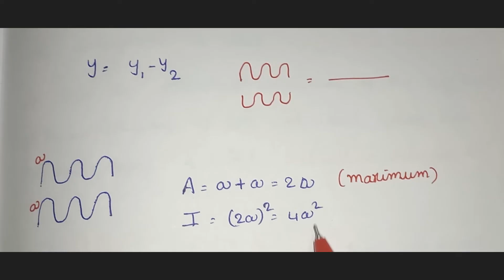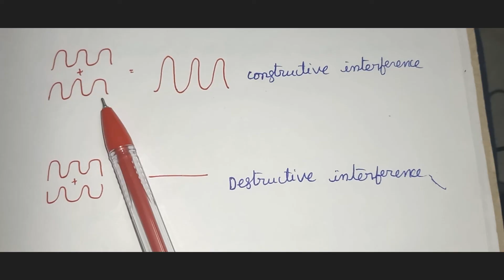Interference and it's types , Superposition principle